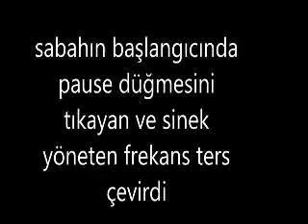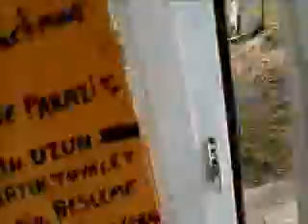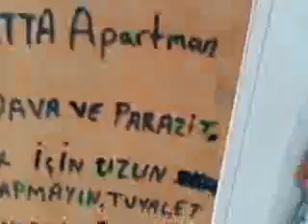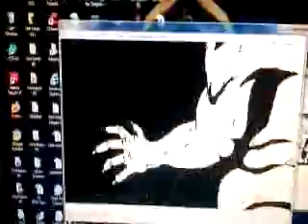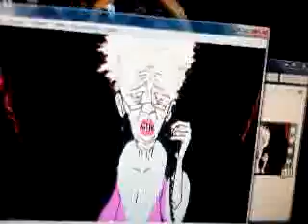adil öksüzün mahallesinden boklu ve sümüklü böcekli baskı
hedef doğum hastahanesindeki bebeler.katil komşuların ölümünden belli.bok
kapağa bak hiç tesadüf değil.evinin önüne 1920 deki askerden fazlası gelse
de yurt çapı hayvan işgalinin arkasında bu biri var diye şüphe etme,kapatırız.YÜKLEME BİTER BİTMEZ BİR SİYAH EKRAN IŞINLANIP KAYBOLDU.İZLENİYORUM